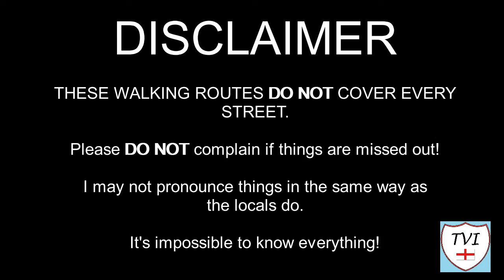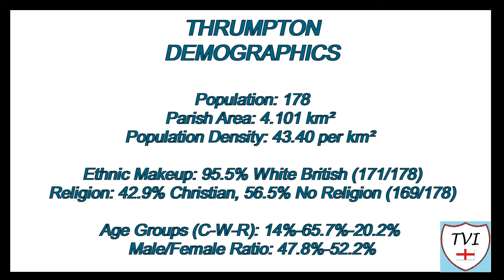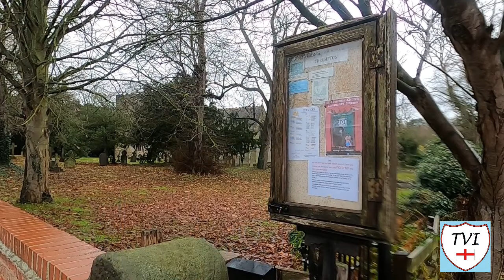THRUMPTON: Rushcliffe Parish #2 of 59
RUSHCLIFFE PARISH #2: THRUMPTON

Thrumpton – “Tomothr’s Farm”

Round two in Rushcliffe brings us to Thrumpton, or Turmodeston as it was known originally. Lying on the Southern bank of the River Trent, in a very isolated part of Nottinghamshire, Thrumpton is a dead end village – but it has a lot to talk about! Its biggest and most well known feature is its huge 17th century mansion, owned and lived in by the writer Miranda Seymour.

One of the most historic buildings anywhere in the county, Thrumpton Hall is accessed via a turreted gatehouse and a long driveway, and it has in the past played host to some very interesting characters. Among their number would be the poet Lord Byron, who Seymour herself is distantly related to. Byron’s daughter - the mathematician Ada, Countess Lovelace – would often visited her relations at Thrumpton Hall from her mother’s home at Kirkby Mallory.

Before the Byrons came John Wescomb Emerton, who made several alterations to the hall, and built most of Thrumpton village’s oldest properties. He was preceeded by the Pigots, and before them came the Roman Catholic Powdrells, who were evicted.

All of these families have left their mark on the mansion, and the village as a whole, which has a church, village hall, an angling club, and lots of gorgeous red brick cottages. Time for a walk folks!